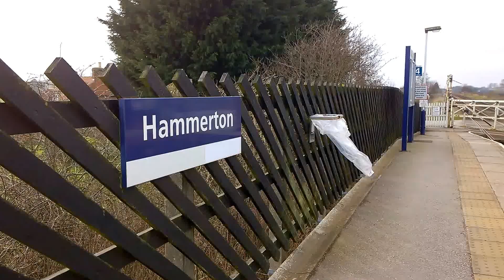Hammerton Train Station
Train Service From York To Leeds Via Harrogate Calling At Hammerton